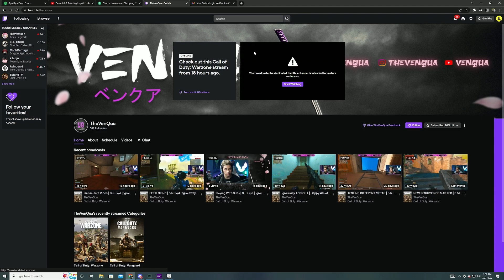AYANO LOST?! | Classroom of the Elite S2 Episode 10-11 REACTION